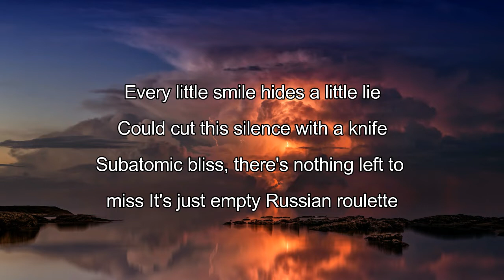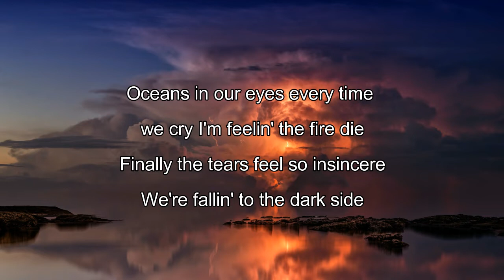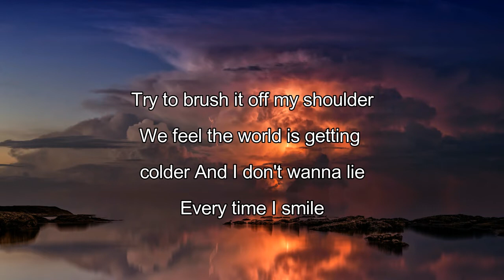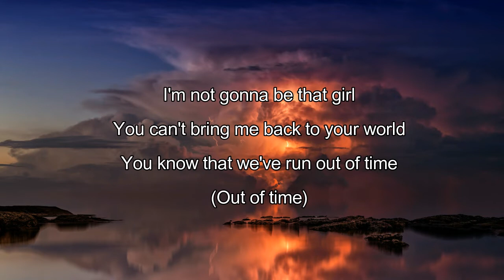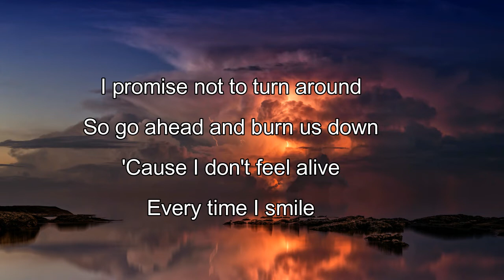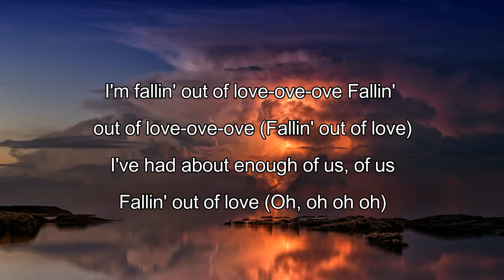Alan Walker & Au/Ra - Out Of Love Lyrics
Out Of Love Lyrics:

[Verse 1]
Oh-oh-oh, every little smile hides a little lie
Could cut the silence with a knife
Subatomic bliss is nothing left to miss
It's just empty Russian roulette

[Pre-Chorus]
Try to brush it off my shoulder
We feel the world is getting colder
And I don't wanna lie
Every time I smile

[Chorus]
I'm fallin' out of love
Fallin' out of love
I've had about enough of us, of us
Fallin' out of love (Oh-oh-oh)

[Verse 2]
Oceans in our eyes, every time we cry
I'm feeling the fire die
Finally, the tears feel so insincerе
We fall into the darkside

[Pre-Chorus]
Try to brush it off my shouldеr

[Bridge]
I'm not gonna be that girl
You can't bring me back to your world
You know that we've run out of time (Out of time)
I promise not to turn around
So go ahead and burn us down
'Cause I don't wanna lie, every time I smile